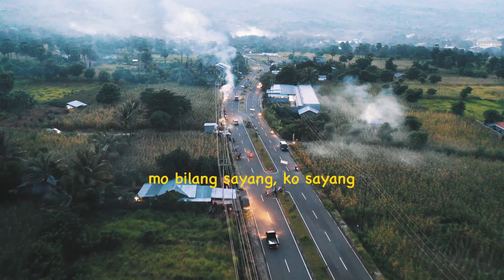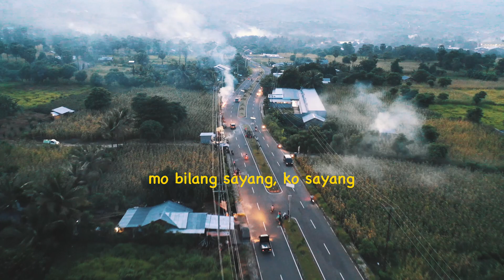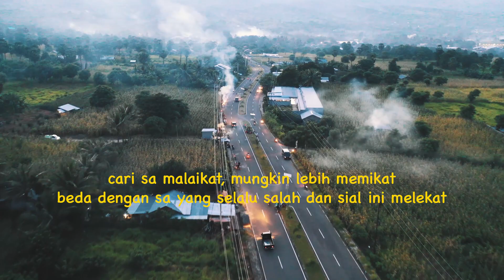near - cari sa malaikat ft Jay (lyric video)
NEAR : IMMANUEL.ANDRA
JAY : JAYALEXA